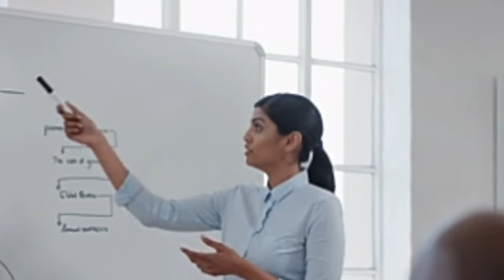अपने घर-आंगन में चाहती हैं सुख-शांति, तो इन लोगों से फौरन बना लीजिए दूरी || Sukh Santi ke Upay